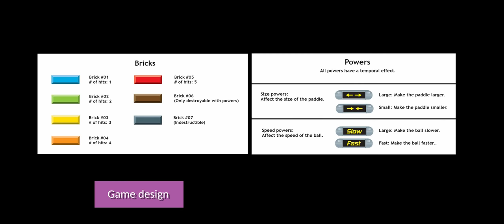My game developer Reel | Diego Perez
Hi. I'm Diego Perez a newbie game developer. Here i show so some of my games. I'm keeping up getting better at this.

These are my own games, although the images and audio are not mine, but they are under CC0 license.